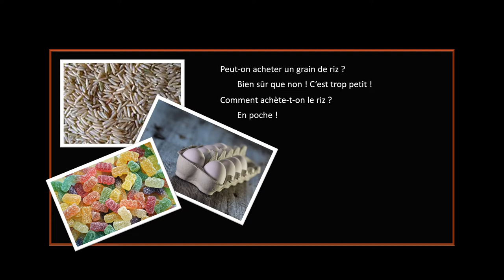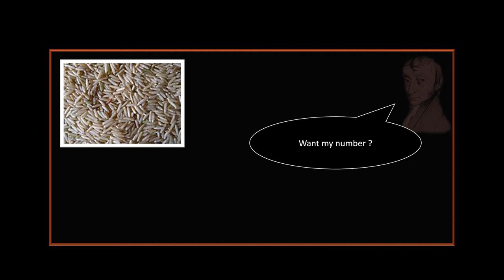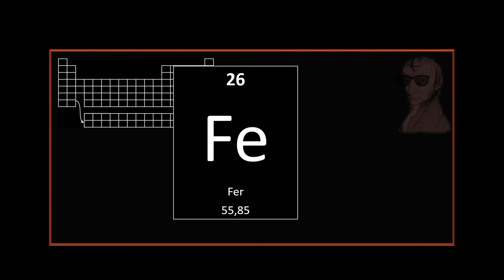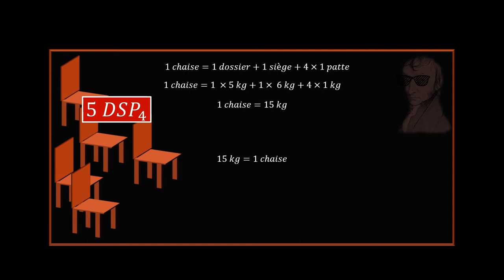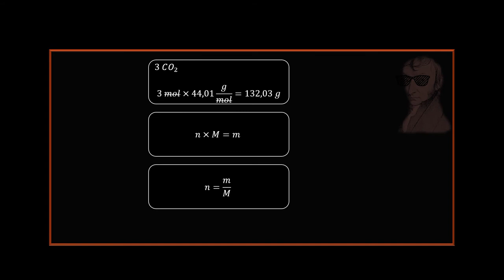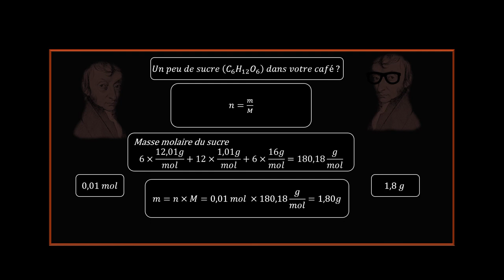UM - La mole